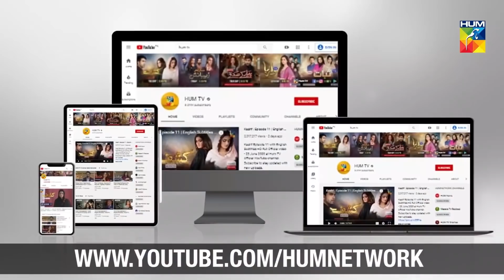Keh Dein Usse, Bohat Dekhe Hain Usk Jaise | Mohabbat Tujhe Alvida | Best Moment | HUM TV | Drama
Mohabbat Tujhe Alvida | Keh Dein Usse, Bohat Dekhe Hain Usk Jaise

Story:
The plot revolves around a charming couple played by Zahid Ahmed and Sonya Hussyn from a middle-class background. Like every married pair, they have wholesome desires to make their life just perfect. One of them has a love for money and the greed for money which will make their relationship face the test of time.

Starring:
Sonya Hussain, Zahid Ahmed,Mansha Pasha, Jawed Shiekh, Sajida Syed, Angeline Malik, Mizna Waqas,Muzaina Malik, Syeda Anusha, Hammad Siddiq, Hassam Khan, Saad Fareedi, Falak
Shahzad & Others.

Directed By:
Barkat Sidiki

Produced By:
Barkat Sidiki & Zayed Shiekh